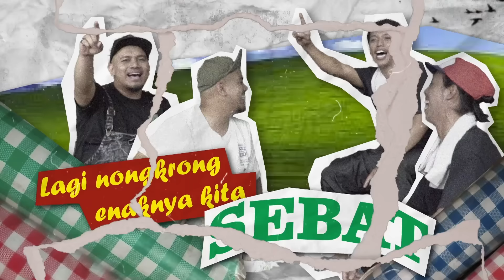BAWA PENUMPANG NYANGKUT DI KUBURAN, DIGANGGUIN HANTU KEDER - Podcast Seputar Sahabat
Menjadi seorang Ojek Online memberikan cerita sendiri bagi Mpok Nana, ia kerap mengalami berbagai macam cerita misteri sampai mengantarkan Shinta, penumpang ghaib yang membawanya ke kuburan. Mpok Nana juga memiliki anak yang dapat berinteraksi dengan makhluk astral.

Penasaran bagaimana keseruannya? Tonton sampai habis ya!

Anda mitra Grab dan ingin berbagi pengalaman cerita menarik, kirim cerita menarik kalian ke instagram @pamangrab.tv. Cerita yang seru dan menarik akan kami undang menjadi bintang tamu di Podcast Seputar Sahabat. Sampai Jumpa!